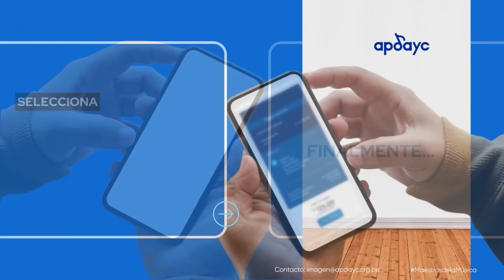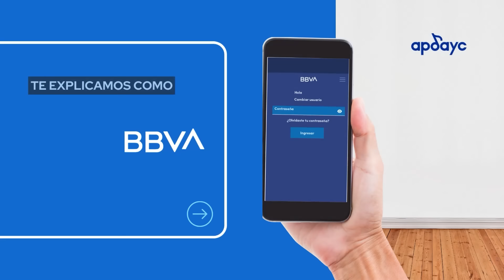MAESTROS DE LA MÚSICA 136. Especial 40 años del grupo RIO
Maestros de la Música, el programa de televisión de APDAYC, presentará este sábado, a partir de las 5 p. m., un especial dedicado a los 40 años del grupo RIO, una de las bandas más emblemáticas de la música hecha en el Perú. Junto a Pocho Prieto, Chachi y Cucho Galarza haremos un repaso por su trayectoria, recordando sus inicios, los momentos más memorables de su carrera y las canciones que se quedaron en el corazón del público.

Además, diversos personajes de la escena musical, entre ellos Estanis Mogollón, Koky Bonilla, Raúl Romero, Nina Mutal, Juan Carlos Fernández y Miki González saludarán a la querida agrupación.

Maestros de la Música, nominado este año a los Premios Luces del diario El Comercio, se transmite todos los sábados a partir de las 5 p. m. por Exitosa TV, en las señales de Movistar Perú (canales 34 SD y 734 HD), Claro Perú (canales 19 SD y 517 HD), Cable Perú (canal 11), Cable Sur TV (canal 93) y Best Cable (canal 10). También puedes ver el programa en nuestro canal oficial de YouTube